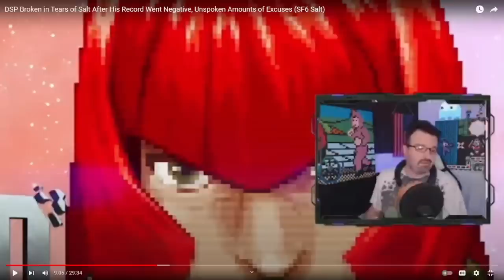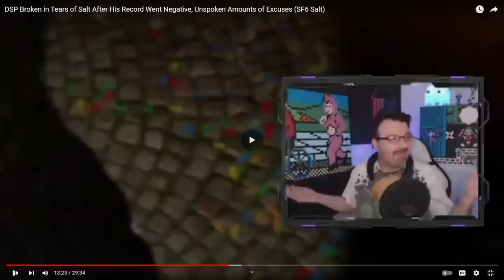DSP's Salty Street Fighter 6 Extravaganza while hating Nintendo - According to DSP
WELCOME ALL TO THE SALT!